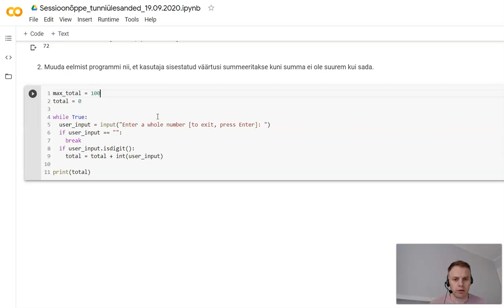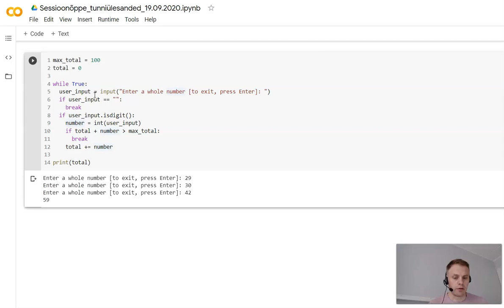Lahendame ülesannet - 02 Sisestatud arvude summa ei ei ole suurem kui sada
Lahendame ülesande, kus sisestatud arvude summa ei tohi ületada 100.